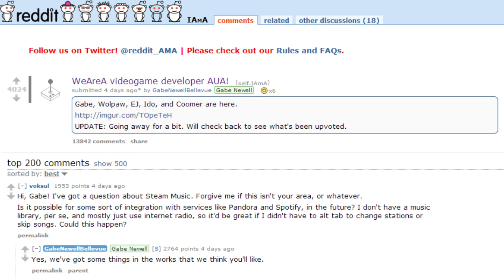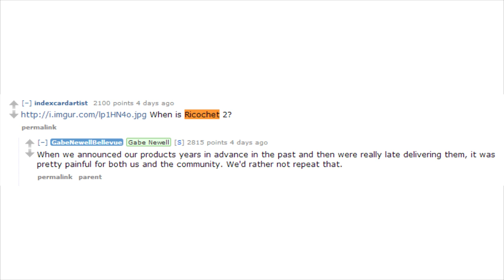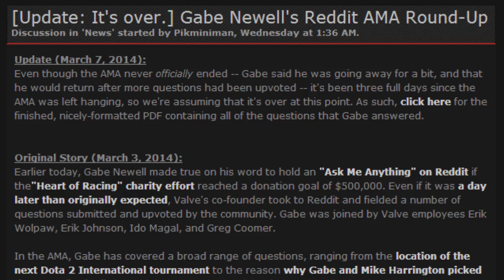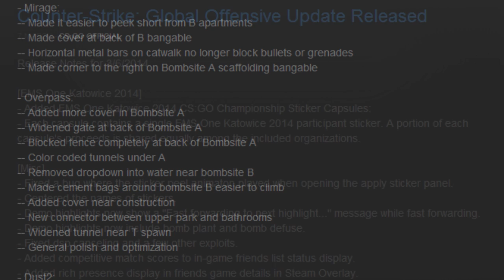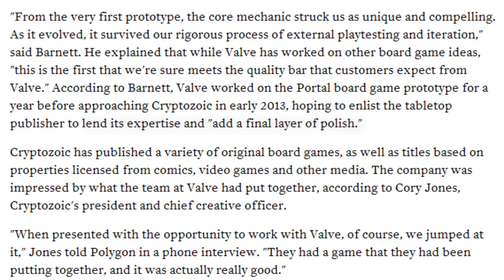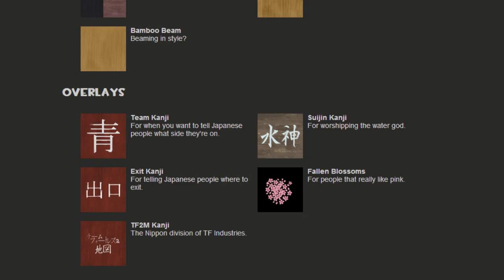9th March 2014 + Gabe's AMA - ValveTime Weekly News Round-Up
Topics Discussed this Week:
0:14 - Gabe Newell AMA On Reddit

2:55 - CS:GO Update Introduces Themed Sticker Capsules

3:52 - Portal Board Game Revealed

4:54 - TF2Maps.net Reveals "Japan Content Pack"

6:46 - ValveTime Dota 2 Announcer Pack

Additional Game Music by: Valve Corporation
English Subtitles by: Dietrich Ginocchio
Spanish Subtitles by: Carlos Faz